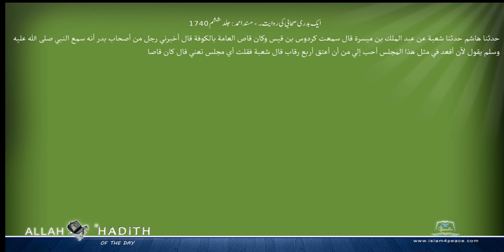ایک بدری صحابی کی روایت۔ مسند احمد Musnad Ahmad Islam4Peace com